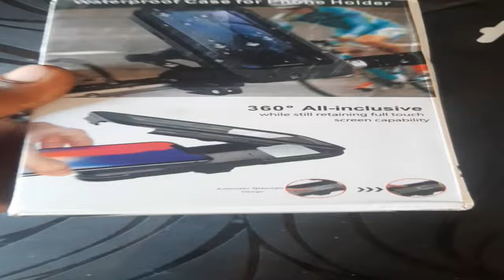installe mobile holders pulsar 150 part 1😚😚please subscribe